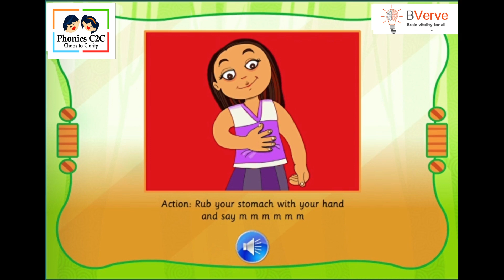13. Learn the Sound /m/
Dive into the mesmerizing world of sounds from A to Z with our latest YouTube video! 🎶 From the soothing 'Aah' to the vibrant 'Zee', we've compiled an exciting auditory journey that's sure to captivate and educate. Join us as we explore the vast spectrum of sounds, showcasing their unique qualities and demonstrating their pronunciation in an engaging and entertaining manner.

Whether you're a language enthusiast, a curious learner, or simply looking for some auditory inspiration, this video has something for everyone. Perfect for educators, parents, and students alike, our comprehensive guide to A-Z sounds promises to enhance your phonetic knowledge and broaden your sonic horizons.

Unlock the secrets of pronunciation, master the nuances of each sound, and elevate your linguistic skills with this must-watch video. Don't miss out on the opportunity to enrich your auditory experience and expand your linguistic repertoire. Hit play now and embark on a sonic adventure like never before!

Ready to take your language learning to the next level? Visit BVerve for more exciting resources and tools to enhance your linguistic journey!